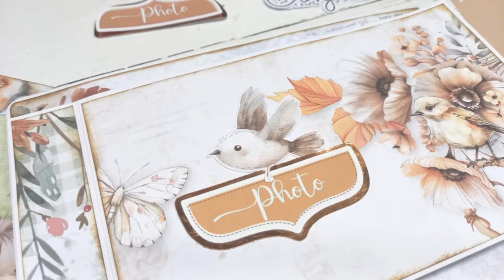Partie 4 : page 4 Album Welcome Baby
⬇️ déroule pour un max d'informations ⬇️
Bonjour,  tuto page  2 pour un max de photos